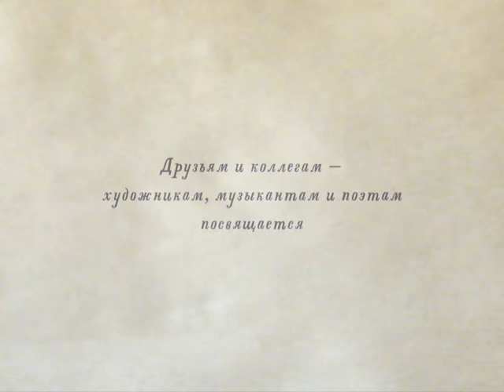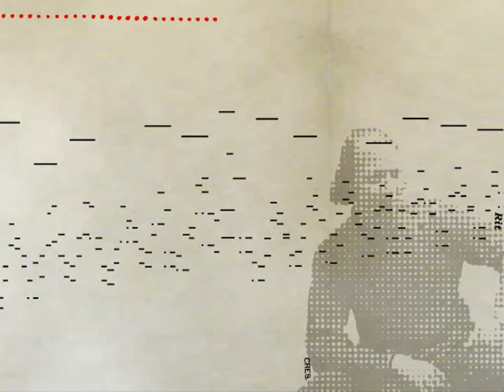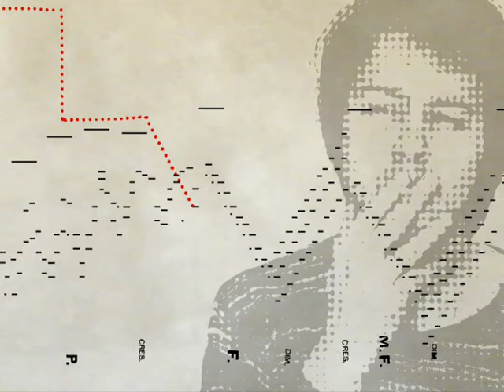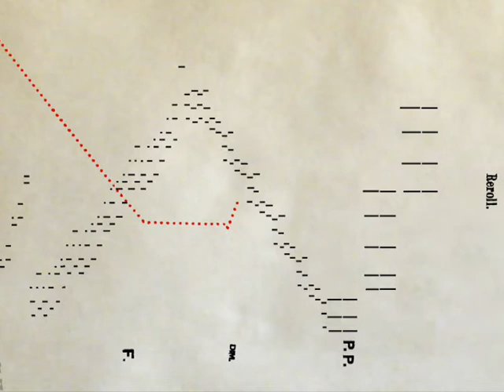Papillons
Artist and director: Andrey Suzdalev.
2008

"A short piece for a player-piano and PC" - the artist's own definition of this miniature's genre. The film was build upon an old paper pianola roll (recording of "Papillons" by Moritz Rosenthal). The minimalistic visual sequence is animated by portraits of friends - artists, musicians and poets, whom this work is dedicated to.